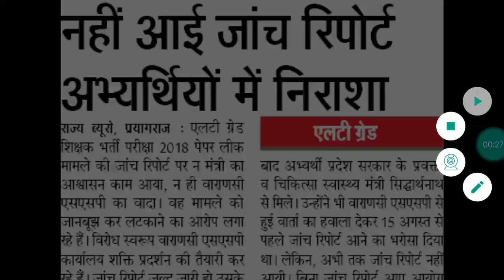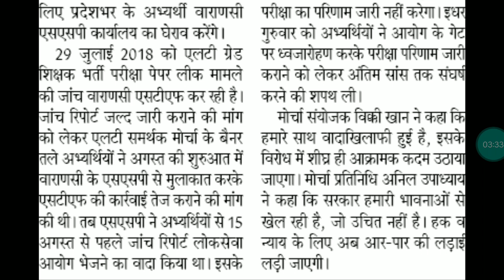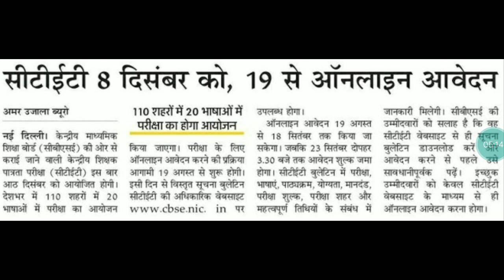LT GRADE LATEST NEWS TODAY UPDATE 17 AUGUST/UPPSC LATEST NEWS UPDATE/NEW CTET EXAM 8 DEC 2019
एलटी ग्रेड शिक्षक भर्ती की 17 अगस्त की पूरी अपडेट#
# अगली सीटेट की परीक्षा 8 दिसंबर 2019 को #